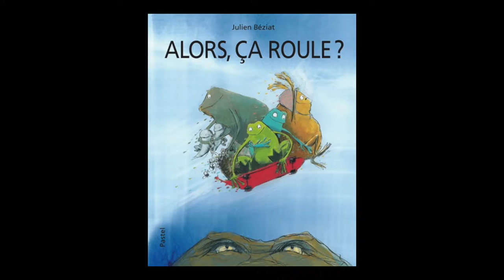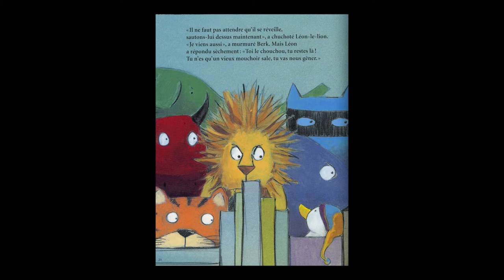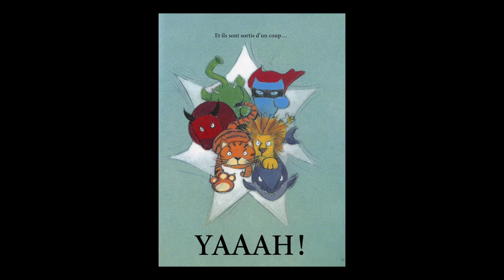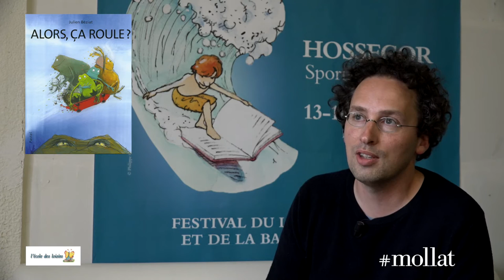Julien Béziat - Alors, ça roule ?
À l'occasion du festival Lire sur la vague à Hossegor, rencontre avec Julien Béziat autour de son ouvrage "Alors, ça roule ?" aux éditions Ecole des Loisirs.